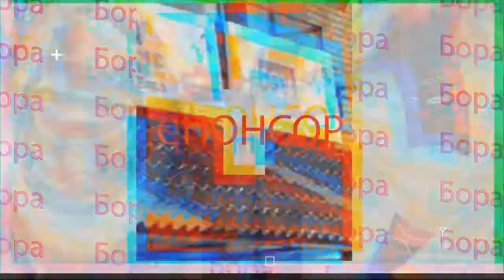Фальцепрокатный станок. Купить онлайн.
БОРА. Кровельное оборудование. Купить онлайн.
БОРА. ПРОФИЛЕГИБОЧНОЕ ОБОРУДОВАНИЕ:
ЛСТК, металлочерепица, профнастил, сайдинг, фальцевая кровля. Фальцепрокатный станок
Фальцепрокатный станок
   ГК «БОРА» производит технику для обустройства фальцевой кровли - надежную, мобильную, высокопроизводительную. В перечне нашей продукции - фальцепрокатный станок  и иное оборудование, необходимое для подготовки кровельных металлических "картин" различной конфигурации и формата.
   Кровельный станок производства «БОРА» используется для формирования металлических панелей для монтажа фальцевой кровли с соединением кровельных картин двойным стоячим фальцем. Любое фальцепрокатное оборудование производства «БОРА» пригодно для обработки листового металла различных физико-технических характеристик. Толщина мет. листа находится в диапазоне 0,45-07 мм.
Исходный металл: Прокат рулонный тонколистовой с декоративно- защитным лакокрасочным покрытием по ГОСТ Р 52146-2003,оцинкованный по ГОСТ Р 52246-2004.
Алюминий, медь, цинк-титан.
      Технические характеристики: фальцепрокатный станок КС-700Фп:
Ширина входящей ленты (штрипсы) - 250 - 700мм
Регулировка станка под различную ширину штрипсы осуществляется путём вращения штурвала где подвижная каретка с блоком профилирующих роликов перемещается на нужную ширину штрипсы
Толщина прокатываемого металла - 0,45 - 0,7мм
Скорость профилирования - 12 м/мин
Мощность привода - 1,1 кВт
Вес станка в базовой комплектации - 215 кг
Габариты в базовой комплектации(с разматывателем) - 3000х1400х900мм
Пуск, стоп, реверс + Счетчик длины.
Возможна настройка станка под толщину 0,8мм для пластичных металлов (медь, алюминий, цинк титан)
ЦЕНА  оборудования:
Станок КС 700Фп 220V   -  340 000 руб. ( с НДС)

Станок КС 700Фп 380V   -  320 000 руб. ( с НДС)

Мобильный фальцепрокатный станок
Станок кс-700 - универсальный вариант современной фальцепрокатной техники, высокопроизводительной, эффективной и надежной. С равным успехом работа такой техники может быть налажена в производственном цеху или прямо на строящемся объекте: высокая мобильность при хорошей производительности является одним из плюсов данной модели. С его помощью из рулонной стали можно изготовить кровельные картины любой требуемой длины.

В качестве материала может браться оцинкованная сталь 0,45-07 мм, сталь с защитным полимерным покрытием, кровельный цинк-титан и алюминий, медный лист, кровельный цинк.

В числе преимуществ фальцепрокатных станков модели кс-700 - возможность оперативно и плавно регулировать ширину производимой кровельной картины в диапазоне ширины исходной ленты 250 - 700 мм.

Рамка БОРА идеальна в работе со всеми видами металлов, используемых для фальцевой кровли, такими как оцинкованная сталь, цветные металлы - медь, аллюминий, цинк титан.

толщина обрабатываемого металла - от 0,45мм до 0,7мм
масса - 2250 г
ширина рабочей зоны - 220 мм

- большой накопленный опыт производства  универсальной рамки БОРА (более 10 лет)
- оптимальная длина ручек
- удобный хват(гладкие закруглённые внутренние углы)
- усиленные жесткостями места примыкания ручек к гибочным губкам
- каждая изготовленная рамка имеет фирменное клеймо качества - БОРА
- рассчитаны на эксплуатацию в РФ(климат, металл, персонал)

ЦЕНА  оборудования:
Кровельная рамка Бора   -  9 500 руб. ( с НДС)
Адрес: Московская область, город Красногорск, Павшинский бульвар, дом 17

Тел./факс: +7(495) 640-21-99, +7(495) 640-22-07

Региональные представительства ГК «БОРА»

Волгоград: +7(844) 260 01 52 Екатеринбург: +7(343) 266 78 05
Казань: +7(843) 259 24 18 Красноярск: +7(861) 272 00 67
Краснодар: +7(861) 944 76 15 Н. Новгород: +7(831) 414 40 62
Новосибирск: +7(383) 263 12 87 Омск: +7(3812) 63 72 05
Пермь: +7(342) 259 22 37 Ростов-на-Дону: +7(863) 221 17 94
Самара: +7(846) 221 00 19 Санкт-Петербург: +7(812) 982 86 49
Уфа: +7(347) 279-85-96 Хабаровск: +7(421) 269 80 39
Челябинск: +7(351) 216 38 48